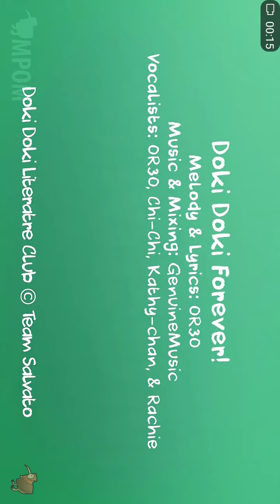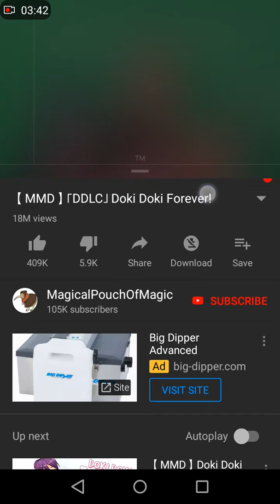Singing Doki Doki Forever